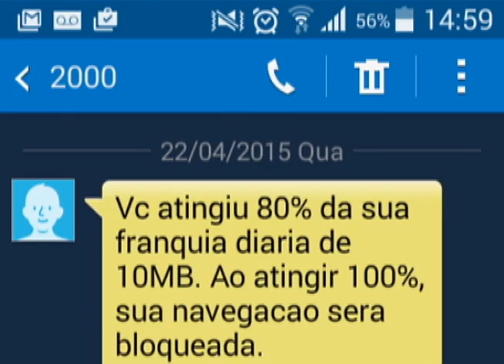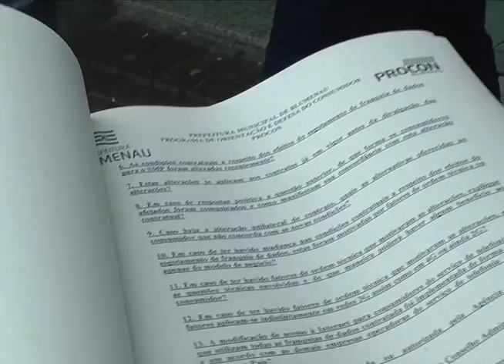Edição Local 23/04/15 - Ação contra o bloqueio de Internet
Reportagem: Stéfany Pessoa
Imagens: Edemar Mafra
Edição: Marcio Miglioli
Produção: Adriano Lins